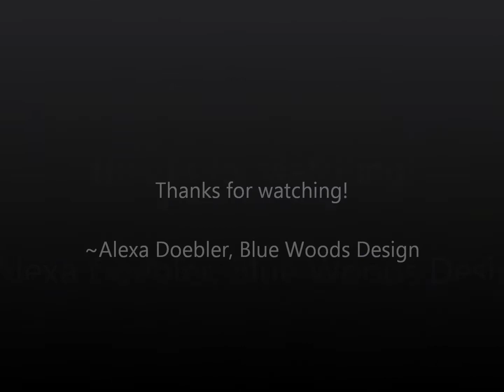Use Your Wings- Mixed Media Art Process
Using a few simple techniques, scrapbooking paper & some ephemera, this sweet piece reminds us that the world is out there waiting for us, we just need to use our wings & go explore!

Ephemera from @thecatbx
Scrapbook Paper from AB Studio
Shawn Petite Stencils
Marabu Art crayon in black
Stabilo Woody in yellow
Stabilo Marks All
Aqua and white craft paint